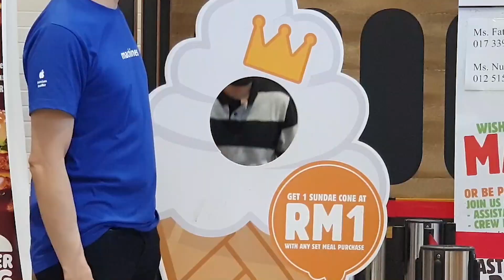A Day in Kuala Lumpur + What's In My Backpack? | Vlog #70 | ShaunTheFoody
I had a freelance video shooting gig at Kuala Lumpur, so I decided to record a vlog documenting how my day went and show y'all what I bring along with me in my big ass backpack whenever I'm vlogging outside.

Your support means A LOT and the channel would not be where it is today without all of you. You rock!

As always, love yall.